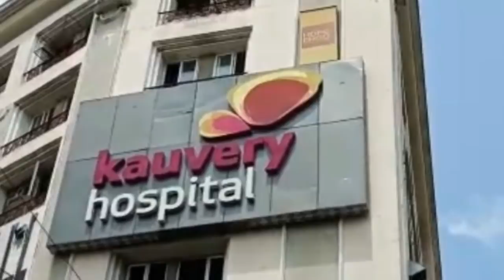karunanidhi health condition|கருணாநிதி உடல்நிலை பின்னடைவு! குடுப்பத்தினர் வருகை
DMK head karunanidhi health was not well for the past 6 months. Karunanidhi had a problem in Small Intestine and there was an artificial breath machine was put in the throat of Karunanidhi. Yesterday, DMK Head karunanidhi was suffered a lot because of Blood pressure and karunanidhi was admitted in Kauvery Hospital for treatment at night 12.20. In that hospital, karunanidhi was admitted to the ICU room for emergency health treatment. Within 2 hours, karunanidhi's health condition getting normal and lots of political leaders are to come and visit karunanidhi.